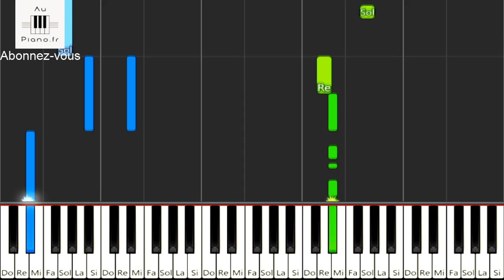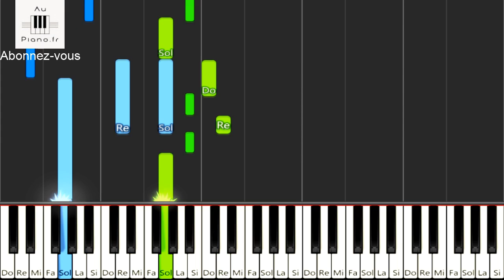Alonzo - Santana - Piano Instru Rap by aupiano.fr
Alonzo Santana Piano Instru Rap